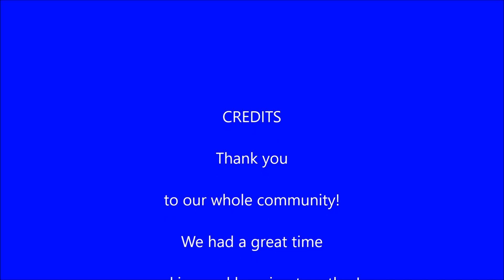Community Week 2018